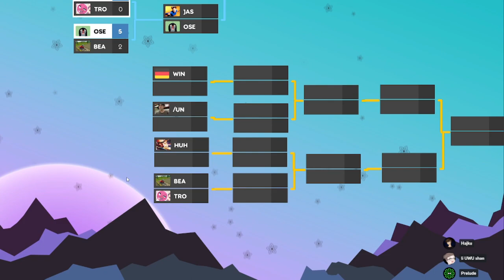HASCT III | RO16 | Jasmin Wagner vs Trolling Company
timecodes: